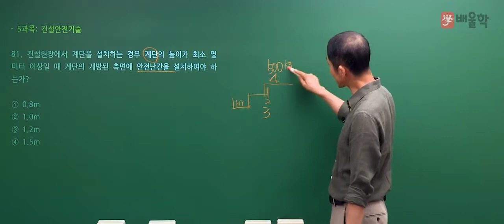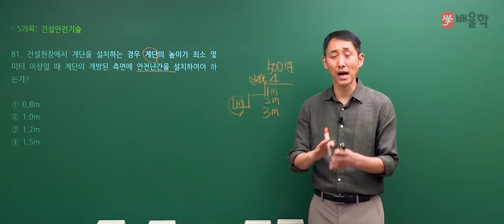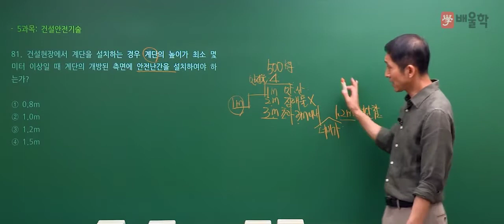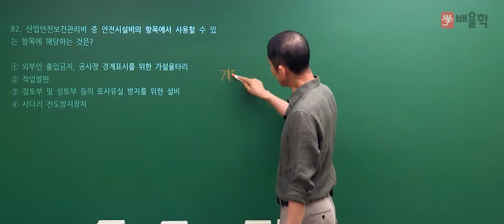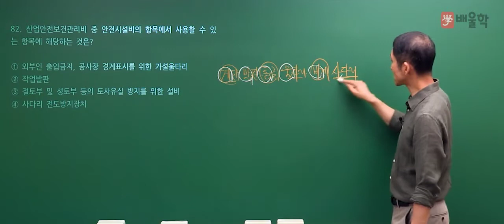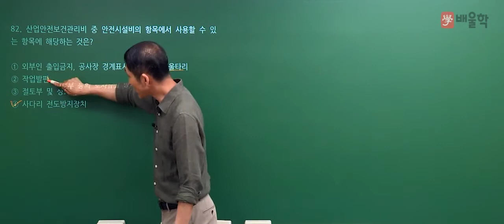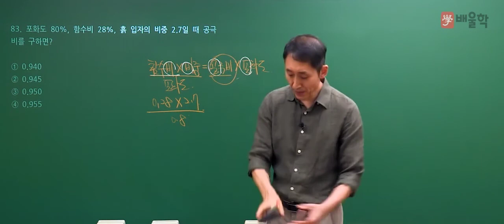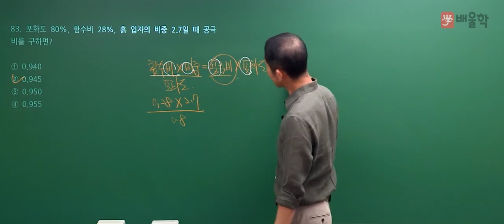[산업안전산업기사 필기] 2020년 통합 1,2회 필기 기출 풀이 5과목 건설안전기술 - 김용원 교수님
핵심만 짚어 단기합격을 완성하는 산업안전기사의 전설 김용원 교수님의
2020년 통합 1,2회 산업안전산업기사 필기 5과목. 건설안전기술 기출문제 해설 강의!

- 산업안전산업기사, 산업안전기사실기, 산업안전산업기사실기, 산업안전기사응시자격, 산업안전기사필답형, 산업안전기사작업형,  산업안전기사합격률, 산업안전기사필기, 산업안전기사시험, 산업안전산업기사응시자격, 산업안전산업기사실기작업형, 산업안전산업기사필기, 산업안전산업기사실기필답형, 산업안전기사시험일정, 산업안전기사취업, 산업안전기사난이도, 산업안전산업기사합격률, 산업안전산업기사필답형, 산업안전기사기출문제, 산업안전기사인강, 산업안전기사필답, 산업안전산업기사취업, 산업안전기사과목, 산업안전기사자격증, 산업안전기사관련학과, 산업안전기사실기작업형, 산업안전산업기사시험일정, 산업안전기사기출, 산업안전산업기사실기책, 산업안전기사과년도, 산업안전기사가답안, 산업안전기사기출문제집, 산업안전기사실기시험, 산업안전산업기사과년도, 산업안전산업기사기출문제, 산업안전기사실기과년도, 산업안전기사실기인강, 산업안전기사조건, 산업안전산업기사인강, 산업안전기사동영상, 산업안전기사시험과목, 산업안전기사강의, 산업안전기사필기기출, 산업안전산업기사관련학과, 산업안전산업기사실기인강, 산업안전기사필기기출문제, 산업안전산업기사실기과년도, 산업안전기사문제집, 산업안전기사무료인강, 산업안전산업기사강의, 산업안전산업기사가답안, 산업안전기사이론, 산업안전산업기사문제, 산업안전기사과년도문제해설, 산업안전기사동영상강의, 산업안전산업기사필기과년도, 산업안전기사인강추천, 산업안전기사필기과년도, 산업안전기사공부, 산업안전기사실기동영상, 산업안전산업기사인터넷강의, 산업안전산업기사인강추천, 산업안전산업기사무료강의, 산업안전기사요약집, 산업안전기사무료동영상